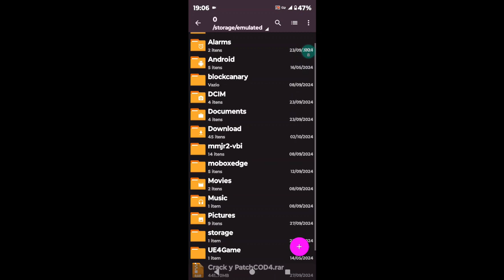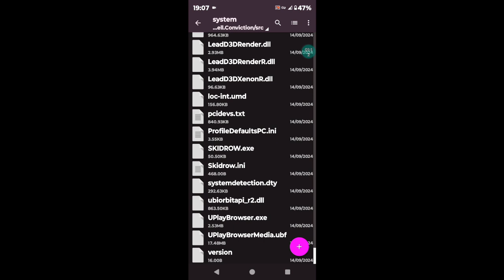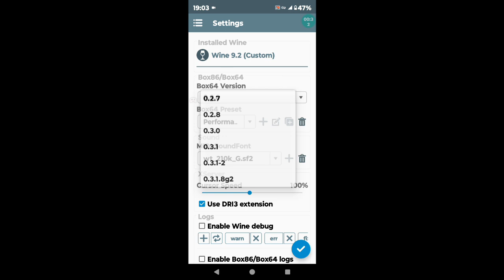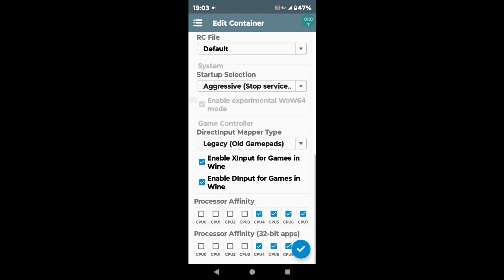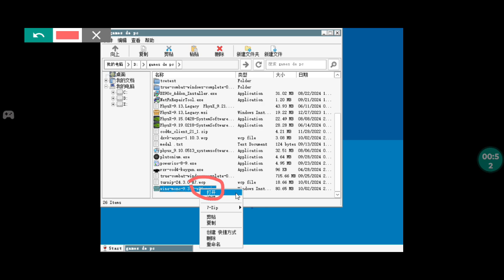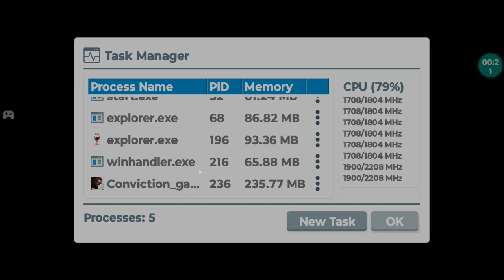COMO CORRIGIR O ERRO DE system validation NO Tom Clancy's Splinter Cell Conviction WINLATOR ANDROID